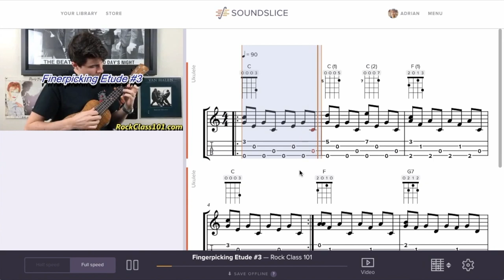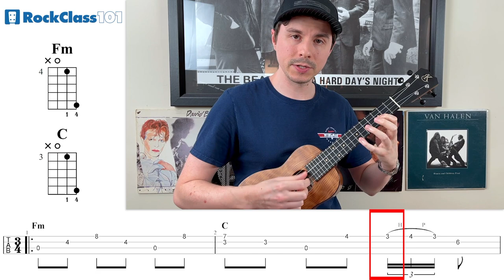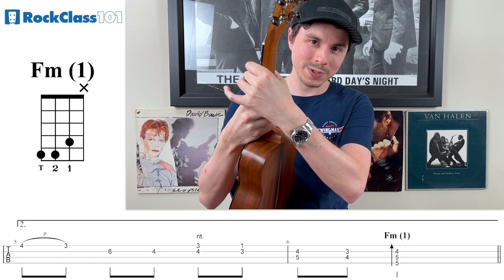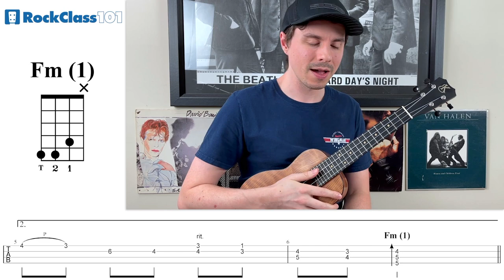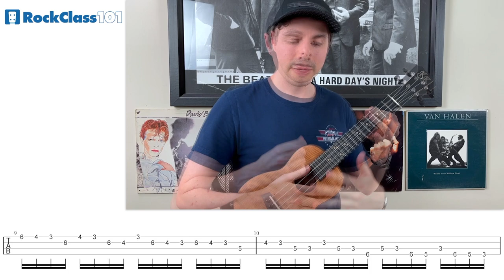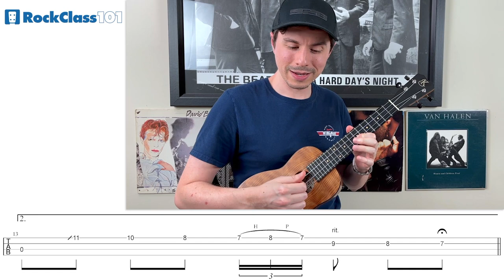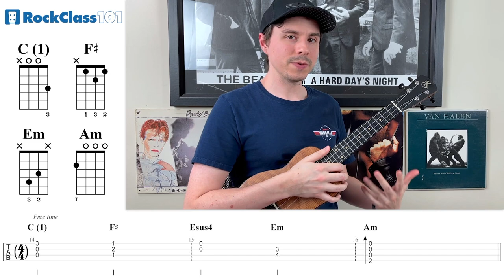Learn 4 MORE Spooky Melodies on Ukulele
👻  HELPFUL TIPS  👻

Learn 4 spooky-sounding melodies for low G ukulele. These four songs are perfect for the seasoned beginner to intermediate player. Let’s take a look at what each has to offer.

1) The Unknown – Our medley begins with an air of mystery as we fingerpick between two haunting chords.

2) The Pharaoh’s Tomb – Our second song invokes an eastern sound as its melody lines derive from the Gypsy major and Phrygian scale.

3) Tread Lightly – In our third song, tensions rise as we create a feeling of unrest by vamping on one minor chord.

4) The Living-Dead – Our final melody pays homage to the theme song from The Walking Dead. You’ll fingerpick unorthodox chords to conjure up feelings of suspense and fright.

👻  LEARN 4 MORE SPOOKY MELODIES  👻